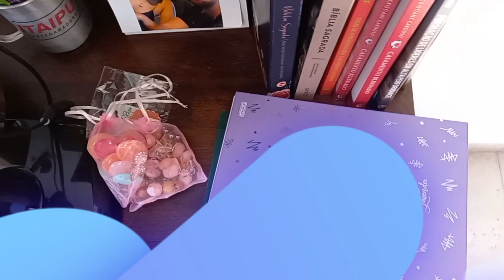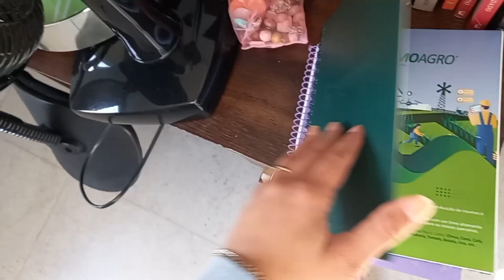O QUE EU COMPREI EM RIBEIRÃO PRETO| qual o tecido que vou usar no arraia🎆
Oii meus amores tudo bem com vocês? no vídeo de hoje vocês vão acompanhar eu mostrando as coisas que eu comprei em Ribeirão Preto e o tecido do meu vestido de festa junina. Espero que gostem do vídeo meus amores eu amo vocês e até mais tchau 👋❤️🥰😍

Vou deixar o link aqui em baixo para quem se interessou e quer ter a sua independência financeira!Eu com certeza vou ter o maior prazer de te ajudar 🙏🏻🙏🏻 que você tome uma atitude de fé que o restante Deus fara por você como está fazendo por mim !!